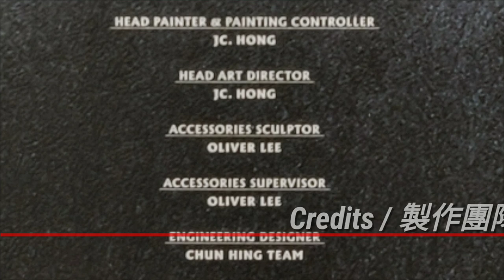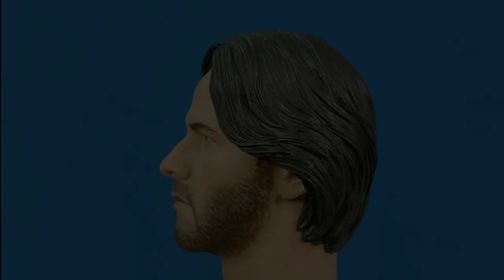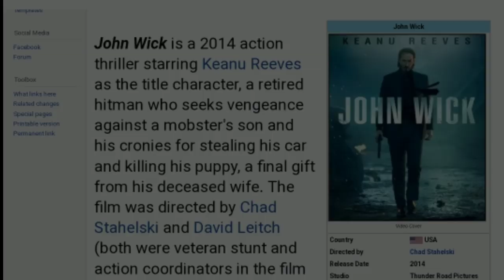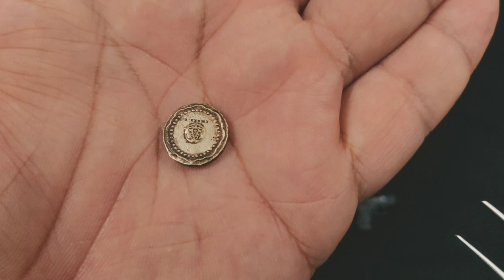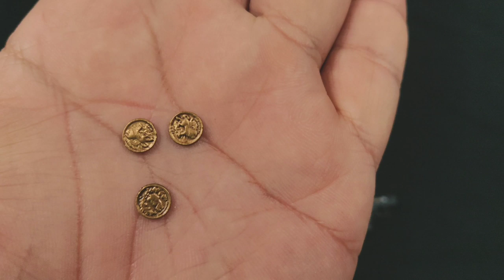(Figure Collecting 4 Dummy) HOT TOYS MMS504 John Wick Chapter 2 - John Wick